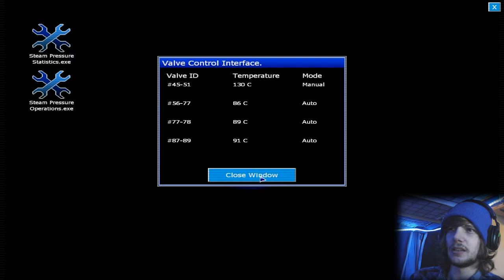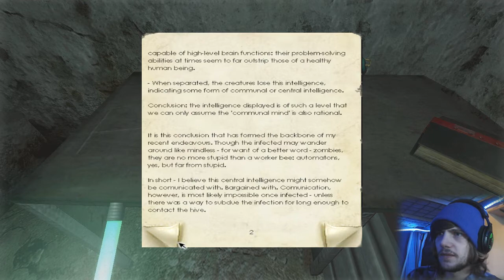GIANT BLACK WIGGLY THING! - Penumbra: The Black Plague - Part 6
It's time guys, for the first boss! We also discover the fate of our Father...